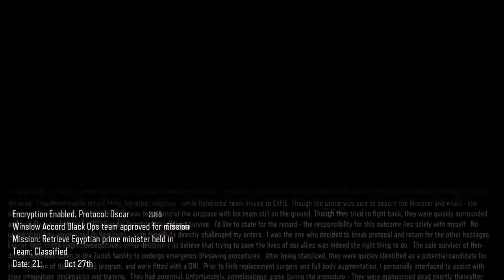COD:BO3-Campaign Pt. 1-PS4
Playing Call of Duty Black Ops 3 on the PlayStation 4. We are doing a Campaign walk through. This is part 1 in a series of videos that we walk through the whole campaign. If you are a new around here than please check out some of my other videos on my channel. If you are a returning subscriber than thank you for your support.

Will do this by a live stream or a video.